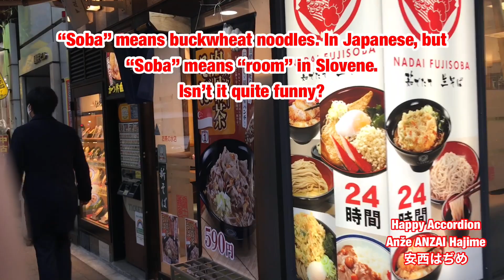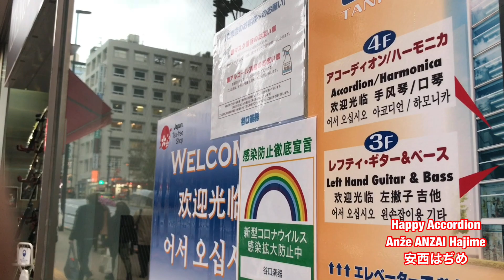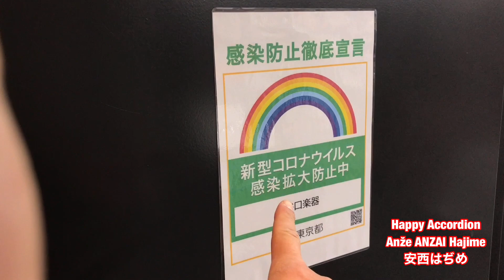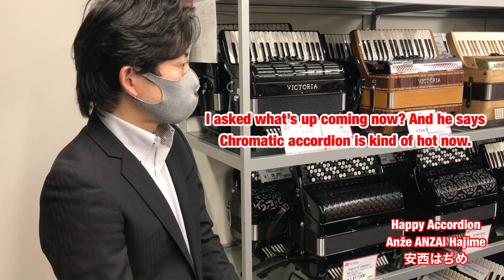Accordion store in Tokyo. Ochanomizu, Taniguchi gakki 御茶ノ水谷口楽器さんへの行き方（英語）アコーディオン安西はぢめ Hajime Anzai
This is how you can go to the Taniguchi gakki or one of the oldest Accordion store established in 1935. I started to go there about 30 years ago. I hope you enjoy the virtual tour with me. Enjoy!!

「アコーディオンの音色は人を幸せにする」と信じている安西はぢめです。演奏やアコーディオンにまつわるお話しをお届けしています。どうぞお楽しみください！

✅ I am so glad to receive your donation, so that I can continue being full time musician! Thank you very much for your support!!  Najlepša hvala!⬇️

✅もしお役に立った、楽しかったなど、貴方の心触れたらぜひ音楽活動をサポートしてください。お幾らでも⬇️

東京でボタンアコーディオンを弾いております「安西はぢめ」と申します。

主なフィールドはフランス物（シャンソン・ミュゼット ）やスロヴェニア・オーストリア・南ドイツなどのいわゆるアルペン音楽です。

この自粛期間中にスロヴェニアのメディア紹介して頂いたり、フランス国営テレビで演奏シーンが公開されたり「清く正しい引きこもり」と裏腹に露出が増えていて面白く思っております。宜しくお願い致します！

【非公式スロヴェニア親善大使】
安西はぢめ